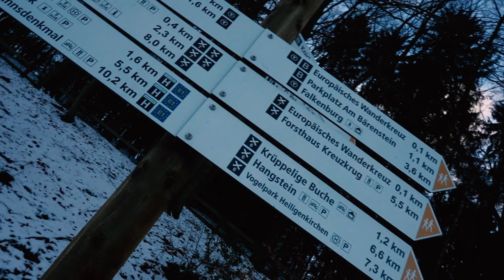Externsteine - Cinematic | StatusRAW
Hallo Leute,

wir waren bei den Externsteine im Teutoburger Wald.

Gedreht wurde das ganze mit einer Sony A7iii